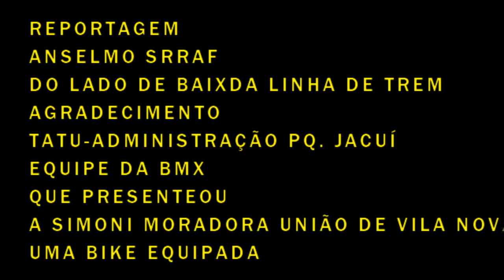BMX EQUIPE PQ JACUI 04 07 2021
Simoni atleta da BMX Bike União de Vila Nova